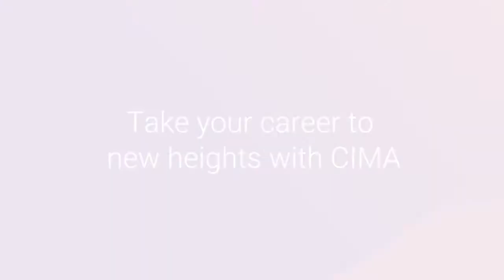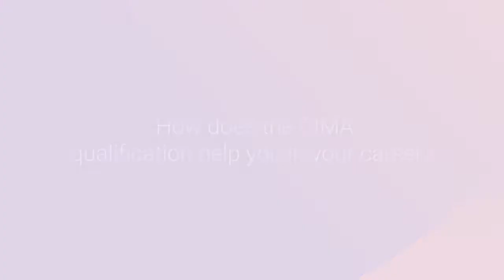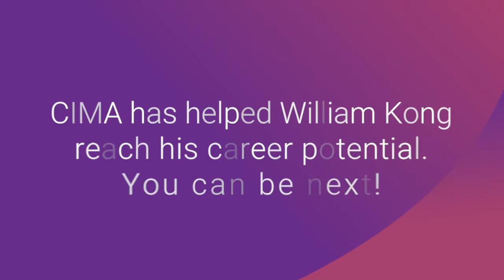CIMA Member Interview: William Kong, ACMA, CGMA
Are you a Chartered Accountant?

Join us now via the Chartered Accountant Pathway to obtain your CIMA Membership and Chartered Global Management Accountant (CGMA®) designation.